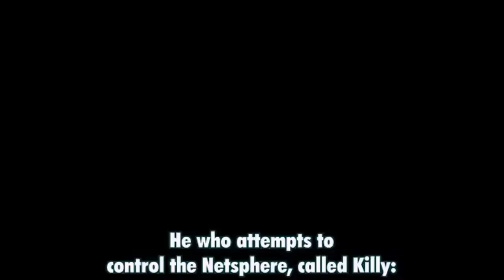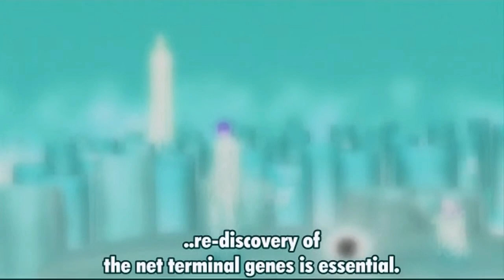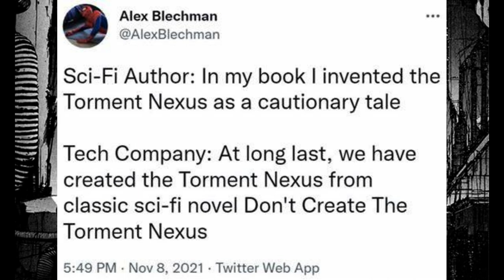Why Blame! is important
This is just me ranting about the dangers of Artificial Intelligence.